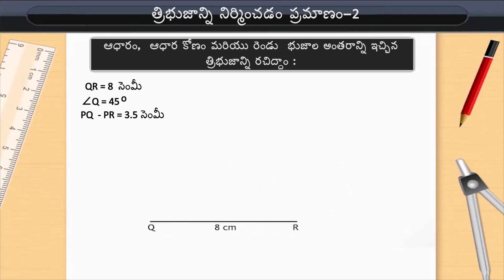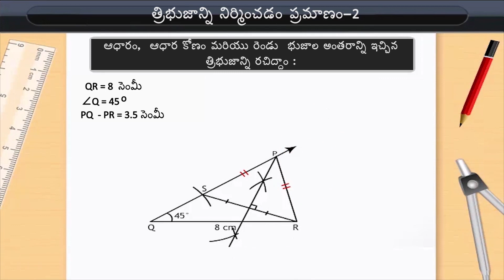త్రిభుజ నిర్మాణ ప్రమాణం II | Construction of a Triangle Criteria II | Class 9 | Maths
Check out our Thinkbooks on Amazon, teaching 21st Century skills like:
- Analytical Thinking,
- English Ability and
- Maths Aptitude